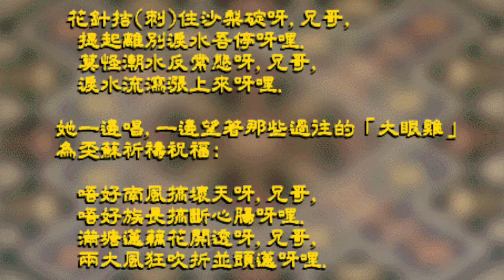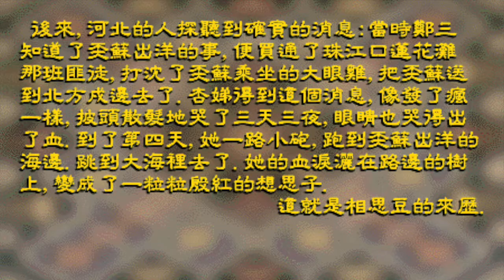特產工藝01：紅豆生南國（中國民間故事）